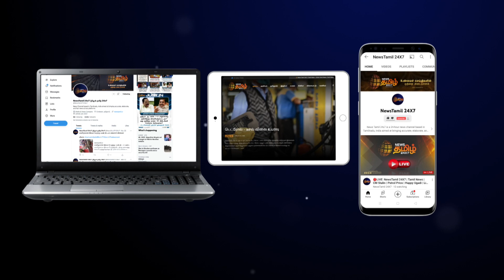மாற்றுத்திறனாளிகளுக்காக ரூ.1 கோடி மதிப்பில் அருங்காட்சியகம் | முதலமைச்சர் திறந்துவைத்தார் |MK Stalin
மாற்றுத்திறனாளிகளுக்காக ரூ.1 கோடி மதிப்பில் அருங்காட்சியகம் | முதலமைச்சர் திறந்துவைத்தார் | MK Stalin | Museum